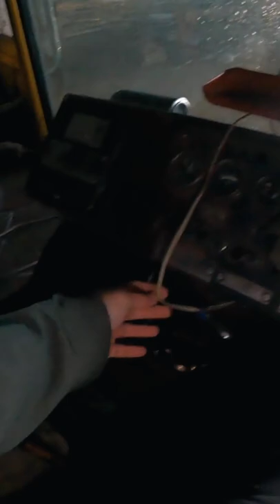Luke Damant discovers a Soviet bulldozer? 🇰🇬